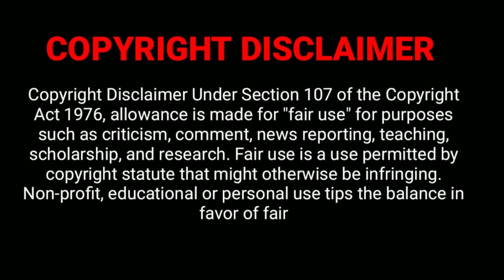Father Kept His Daughter Locked in The Basement For 24 Years | True Story Explained in Hindi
In this Video, I have explained "Girl in the Basement (2021)" in हिन्दी, This movie is Inspired by true events, this is the story of Sarah, a teenager imprisoned by her father in the basement of their family home for over twenty years. The father told his wife and other children that Sarah had run away to be with a boyfriend the family disapproved of. When Sarah finally escapes, the family learns the devastating truth about what had been going on for years right beneath their feet.

Credits:
Movie Name : Girl in the Basement (2021)
Director: Elisabeth Röhm
Writer: Barbara Marshall
Starring : Judd Nelson, Stefanie Scott, Joely Fisher

GIRL IN THE BASEMENT (2021) Movie Explained In Hindi/Urdu
girl in the basement movie explanation in hindi
Fritzl case (girl in the basement 2021) movie explained in hindi
 movie explained in hindi movie explained hindi
 movie explained korean
Film review
Hitesh Nagar
mystery
explained in hindi,
Summarized हिन्दी
new movies explained in hindi
slasher film explained in hindi movie
hollywood movie story explained in hindi full movie
hollywood hot movie
japanese  movie explanation in hindi
Japanese Movie Explained In hindi
asian Movie Explained In hindi
movies girl hindi,
 movie explained in hindi hd
hollywood explanations
cinemiss hindi
cinemiss hindi explanation